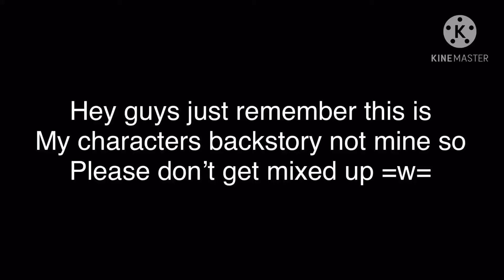‘Happiness’ | Gacha club | My own meme (just less details I’m working on it!)